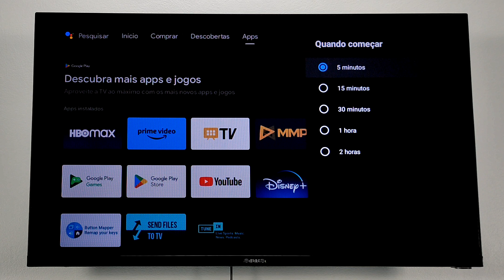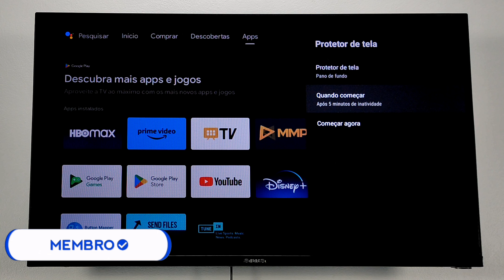COMO CONFIGURAR DESCANSO DE TELA NA TV AIWA ANDROID | 2025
TUDO BEM COM VOCÊS!! HOJE NESTE VÍDEO TUTORIAL VOU ENSINAR A COMO CONFIGURAR E ATIVAR DESCANSO DE TELA NA TV AIWA ANDROID.

TV AIWA ANDROID DO VÍDEO:

COMO RESOLVER TV AIWA ANDROID NÃO ATIVA DESCANSO DE TELA? NÃO ACHO OPÇÃO DE DESCANSO DE TELA NA TV AIWA ANDROID COMO RESOLVER? INTERNET COM LENTIDCOMO CONFIGURO DNS NA TV AIWA ANDROID?